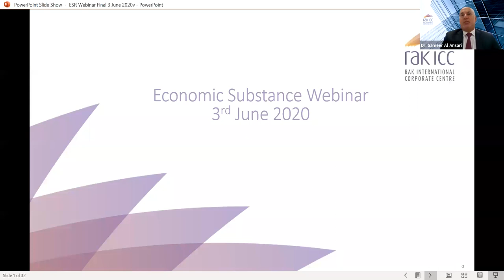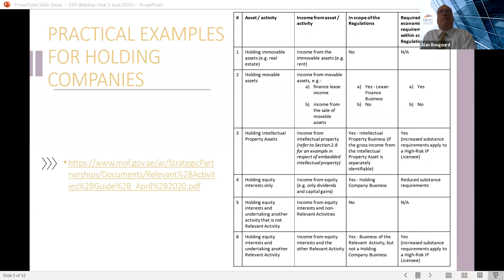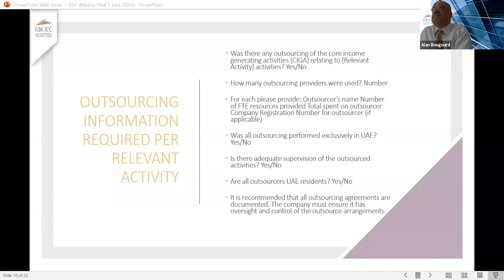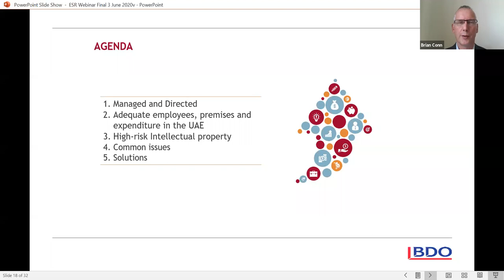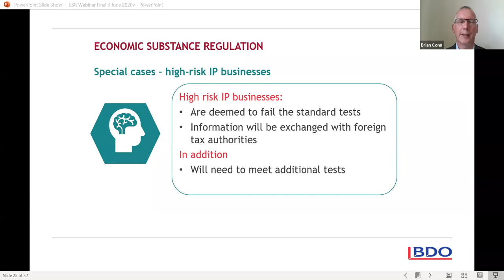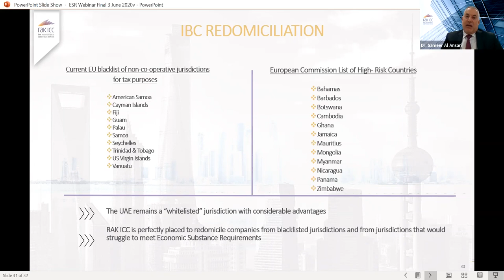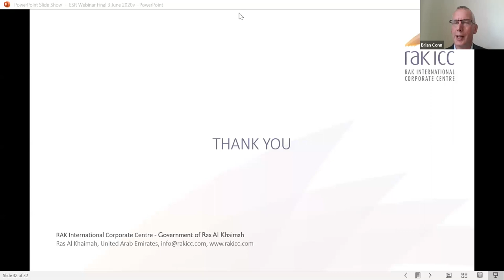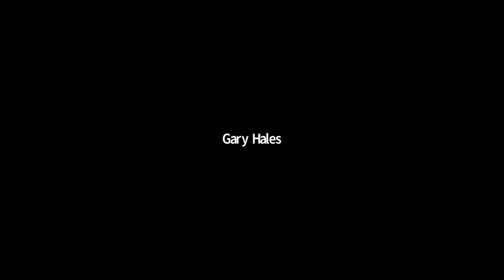HOW TO MEET ECONOMIC SUBSTANCE REGULATIONS IN THE UAE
Dear Valued Business Partners,

We are delighted to share with you our RAK ICC webinar held on 03 June 2020 , where we discussed HOW TO MEET ECONOMIC SUBSTANCE REGULATIONS IN THE UAE. Thank you BDO Chartered Accountants & Advisors for being our partner and thanks for all attendees who joined us.

Speakers
Dr. Sameer Al Ansari - RAK ICC, Chief Executive Officer
Gary Hales - RAK ICC, Chief Commercial officer
Alan Bougourd - RAK ICC, Registrar
Brian Conn - BDO, Partner Tax Service

RAK International Corporate Centre
Government of Ras Al Khaimah